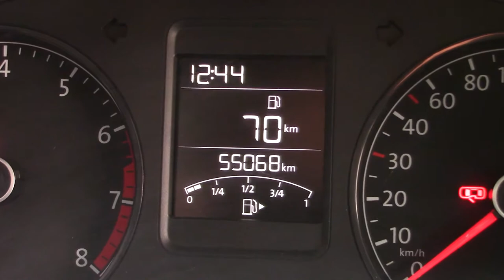Volkswagen / Vento/2018 - 3897